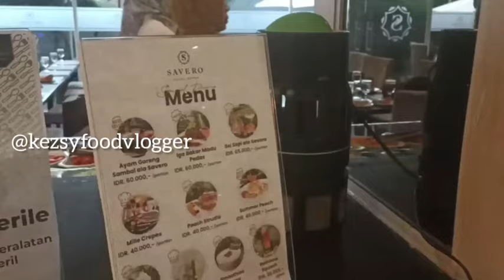KEGIATAN BUKA BERSAMA BUTTONSCURVES LADY | HOTEL SAVERO DEPOK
Kegiatan buka puasa bersama komunitas wanita pecinta produk brand ternama, acara diselenggarakan di hotel Savero Depok.

Salam
Kezsy Food Vlogger